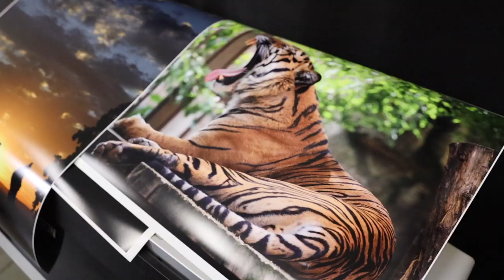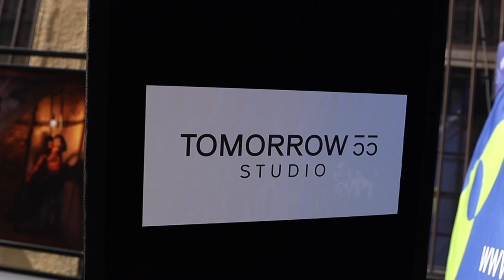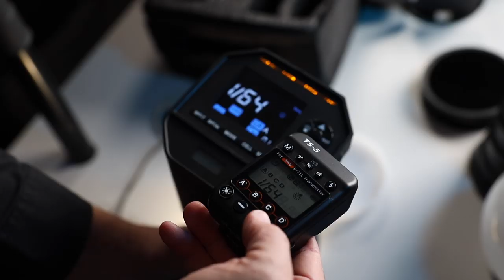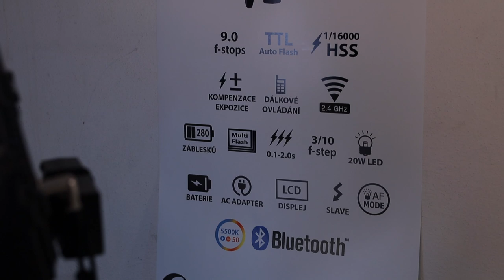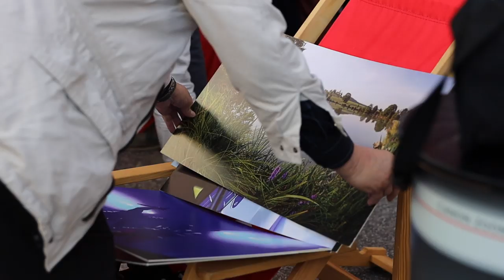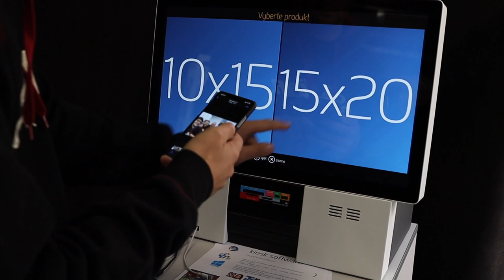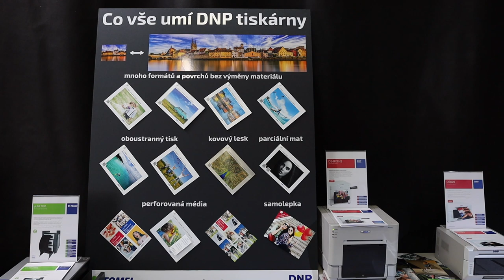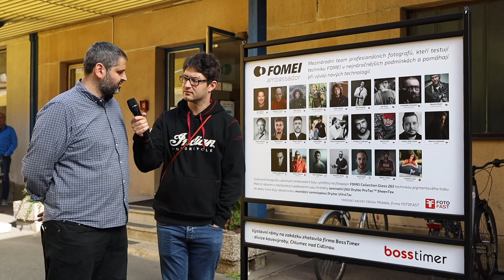FomeiTOP 2019 den druhý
Druhý den FomeiTOPu 2019 jsme se toho spoustu naučili - co vy?